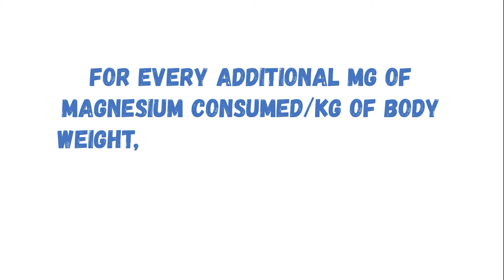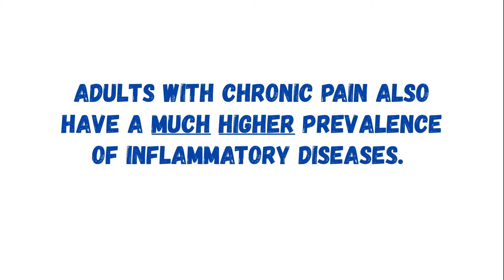Nutrient Deficiency CAUSES Chronic Pain?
🤸‍♂️In this episode, I'm examining whether or not a deficiency in specific nutrients can cause or contribute to chronic pain.

CREATOR OF THE PAIN FIX PROTOCOL

Dr. Yoni Whitten is an expert in the art and science of permanent pain resolution.  In addition to his hands-on work with patients since 2006, Dr. Whitten has spent years researching and studying with experts in manual medicine, functional neurology and rehabilitation.

Through his practice he has developed a revolutionary approach to chronic pain. Now, the system that Dr. Whitten developed has been codified and is available to chronic pain sufferers around the world. The Pain Fix Protocol, blends the latest scientific research with essential concepts from the fields of natural movement, evolutionary health, nutrition, structural hygiene, self-care and human performance.

Reference:
Tarleton EK, Kennedy AG, Rose GL, Littenberg B. Relationship between Magnesium Intake and Chronic Pain in U.S. Adults. Nutrients. 2020 Jul 16;12(7):2104. doi: 10.3390/nu12072104. PMID: 32708577; PMCID: PMC7400867.

👉🏻 Did you enjoy this video?  Please share your thoughts and opinions in the comments below - we love hearing from you!  If these videos are helping you, please share them with your friends & family members who are interested in standing taller, moving with greater ease, eliminating chronic pain and having healthy joints for a lifetime.